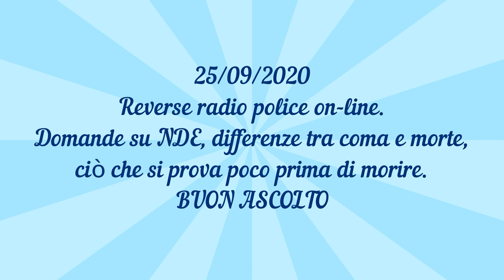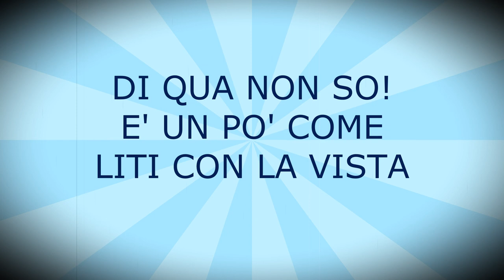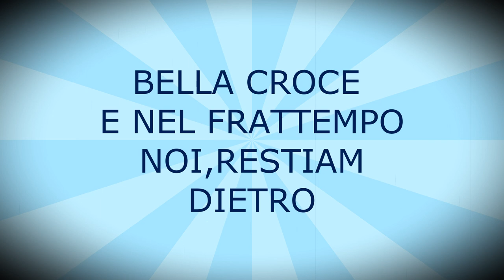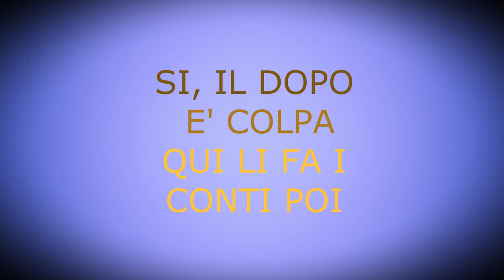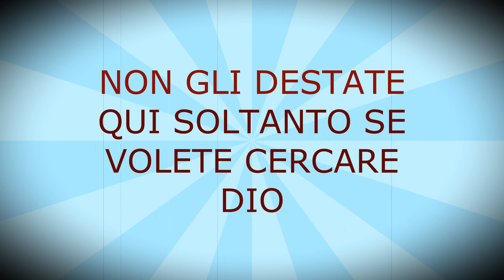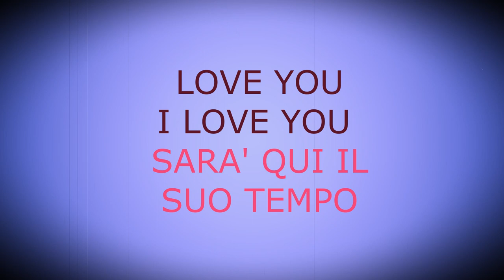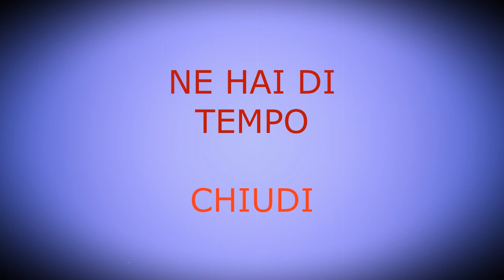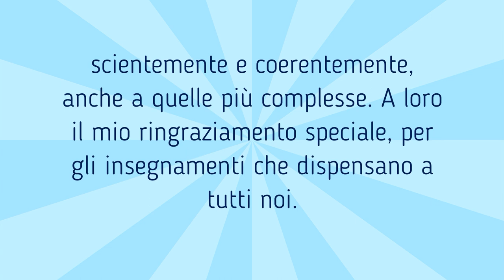Coma, morte e vita oltre la vita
In questa sessione, ho fatto molte domande sulla vita dopo la morte, sulle modalità con cui vengono "scelte" le guide, se ci sono delle gerarchie. Ho chiesto anche che differenza c'è tra il coma e la morte e senza esitazione mi è stato risposto "E' UN CONFINE".
Per quanto riguarda le NDE mi viene detto che per loro questi fenomeni sono "buchi, altre eccezioni", spiegano che quando gli uomini sono alti (cioè fuori dal corpo), sono come morti, praticamente sono ancora attaccati alla vita ma morti fisicamente, perchè l'anima ha lasciato il corpo, anche se per breve tempo. Mi dicono inoltre di non destare chi è in coma, loro vegliano su queste persone e di pregare per loro, se vorranno andare da Dio seguiranno il loro percorso, ma finchè restano in coma loro sono senz'altro con noi.
Chiedo cosa si prova poco prima di morire, se si soffre, la risposta è che questa esperienza è forte ma dura un'istante.
Mi confermano inoltre la presenza degli animali nell'altra dimensione, chiaramente la risposta è "Cani e Twiggy", molto interessante, per non dire  "gatti" hanno pronunciato il nome del mio in modo chiarissimo.